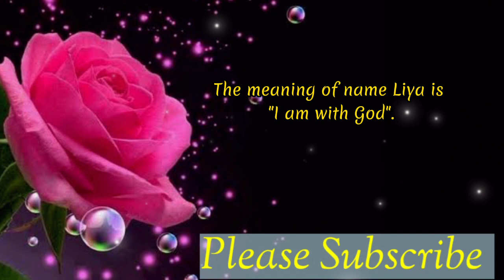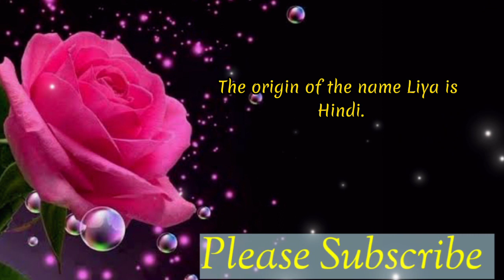Liya name meaning in English | Liya Naam Ka Matlab | Liya naam ka arth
Welcome to my Easy online school youtube channel. Please watch this video till the end to know Liya name meaning in English |  Liya Naam Ka Matlab | Liya naam ka arth